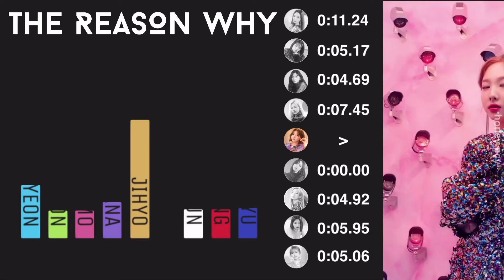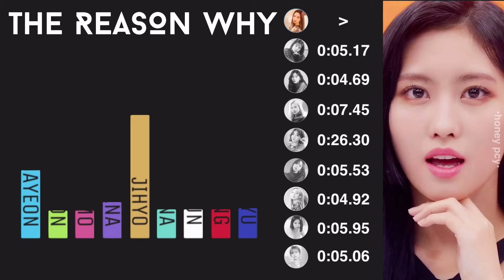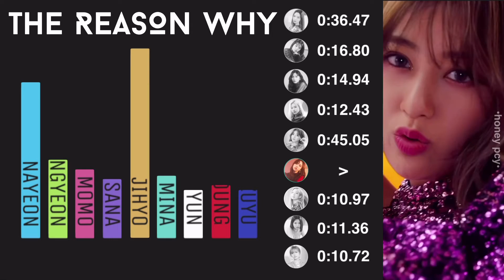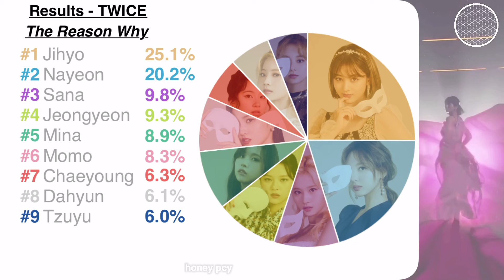TWICE (トゥワイス) - The Reason Why | Line Distribution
Song: The Reason Why
Artist: TWICE (トゥワイス)
Album: &TWICE
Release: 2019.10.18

Jeongyeon - Yellow-Green
Momo - Pink
Sana - Purple
Jihyo - Apricot
Mina - Mint
Dahyun - White/Grey
Chaeyoung - Red
Tzuyu - Blue

TWICE
トゥワイス
&TWICE
Fake & True
Stronger
Breakthrough
Changing!
HAPPY HAPPY
What You Waiting For
Be OK
Polish
How U Doin’
The Reason Why
JYP Entertainment
Warner Music Japan
ONCE
J-Pop
Line Distribution
honey pcy